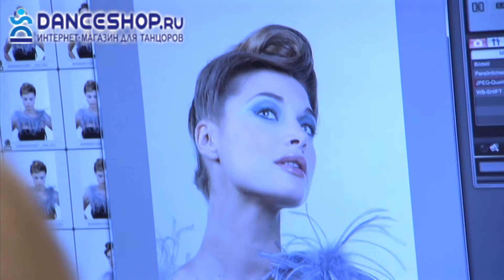Ресницы чёрные накладные Premium BL589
Красивые черные ресницы ручной работы с чередованием длинных и слегка укороченных у внутреннего края ресниц. Идеально для выхода, привлечения внимания и флирта. В комплект входит клей для легкого и комфортного прикрепления ресниц.